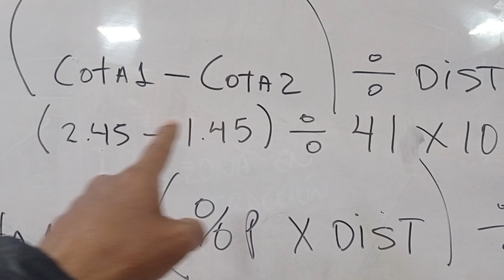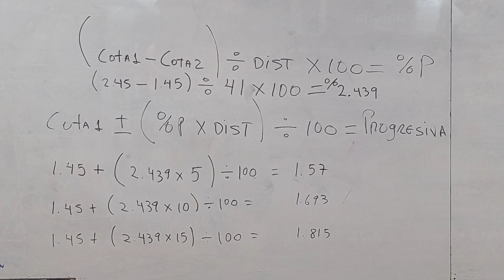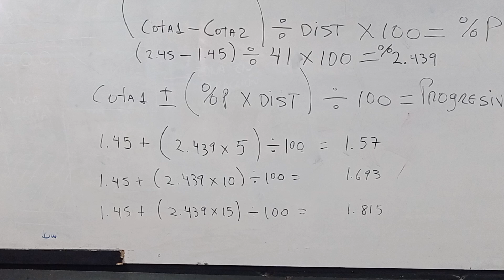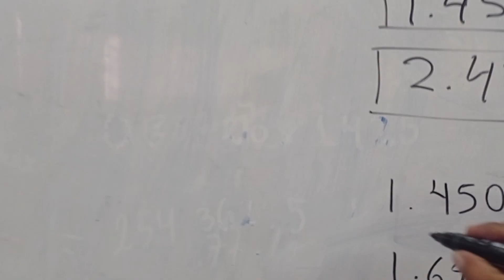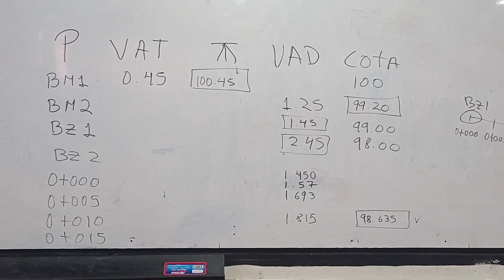CALCULOS PARA SANEAMIENTO, PISTAS Y VEREDAS, BUZONEZ, MOVIMIENTO DE TIERRA 🌍